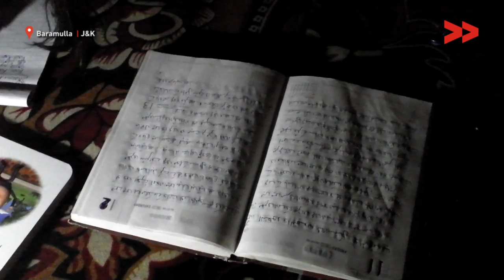IMPACT: Electricity Transformer Installed in Sikh Community at Baramulla | Mir Yaseen reports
Mir Yaseen reports from Baramulla, Jammu & Kashmir for Video Volunteers
Kanispora village located in Baramula district of J&K has been without electricity supply from last three months. As per locals the electricity transformer would often breakdown and was not fixed by the Power department. After making a video report on this issue our community correspondent from Baramulla, Mir Yaseen followed up with the concerned officials and got transformer repaired immediately. The village has a population of 1000 which is supplied electricity from this transformer.
“If after 15 days they install the transformer but within 2 days that breakdowns again. Now this time our transformer is functioning properly for one week,” says Ranbir Kaur, a local resident.